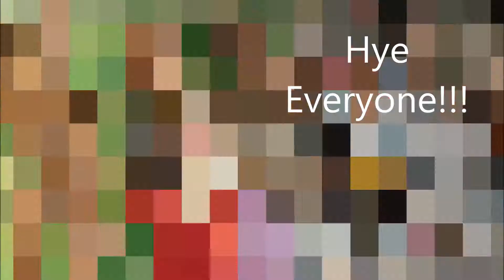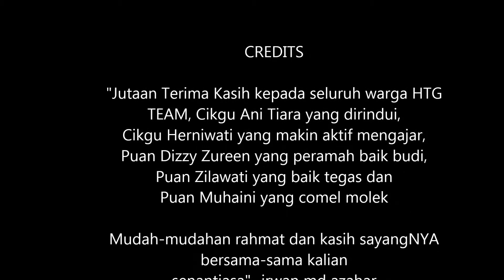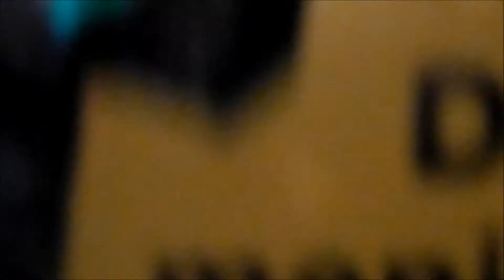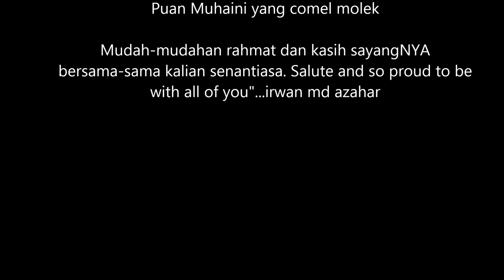Competition Poco Poco Dance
“Dance is the hidden language of the soul”― Martha Graham
"Dance is a movement in your blood" - Irwan Md Azahar

(Corporate Teambuilding & Teambuilding Outdoor Specialist)